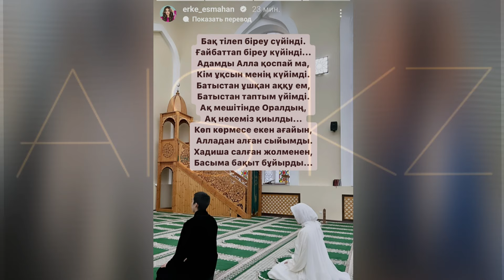Ерке Есмахан мен Raim неке қидырды😯😯😯